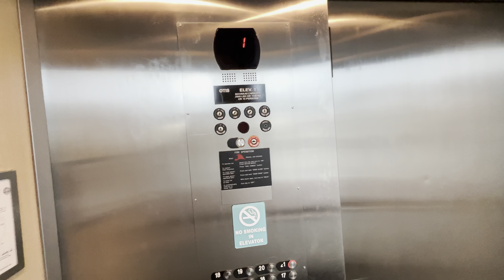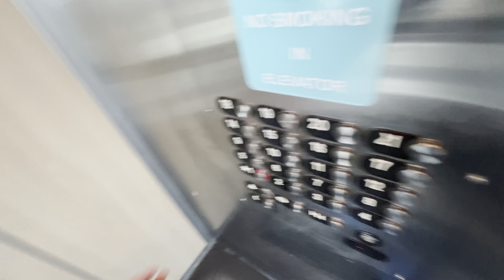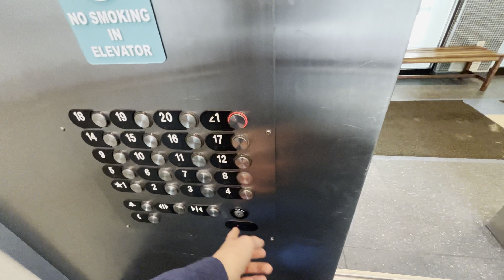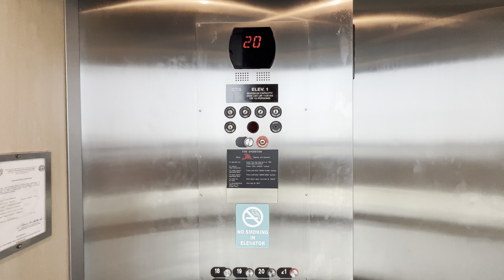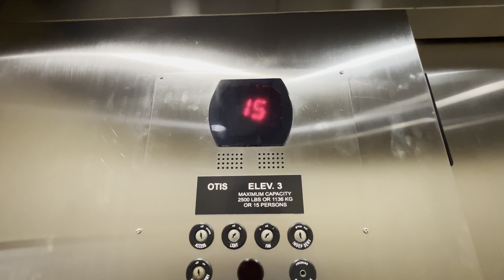Otis Traction Elevators at the Oceans One Resort in Myrtle Beach, SC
These are definitely one of the tallest Series 5’s in the area. This is just the beginning of me repeating that the area is infested in Series 5’s.

TECH SPECS
Brand: Otis
Model: Series 5 Gen2
Year Installed: 2008
Drive: MRL Traction
Speed: 350 FPM
# of floors served: 20 (1-12, 14-21)
Fixtures/Call buttons: Pop Out
Indicator: Series 5
Filming device: iPhone 13 Pro
Video Formats: 4K, 60 FPS, 0.5x Zoom